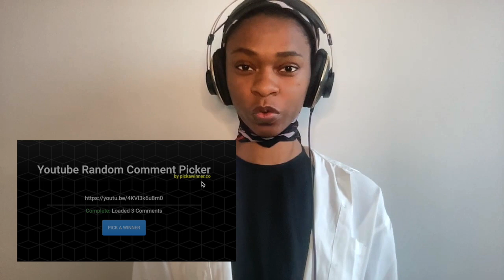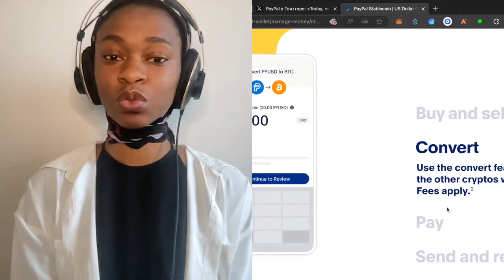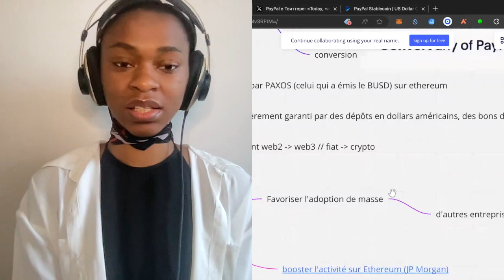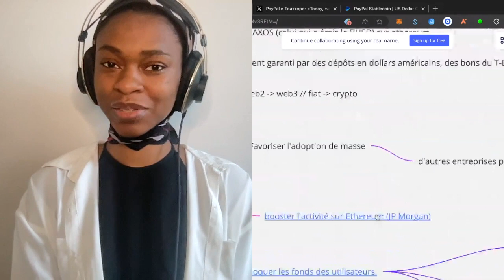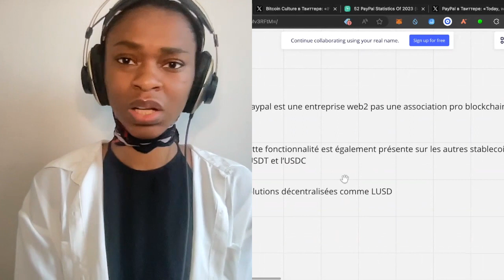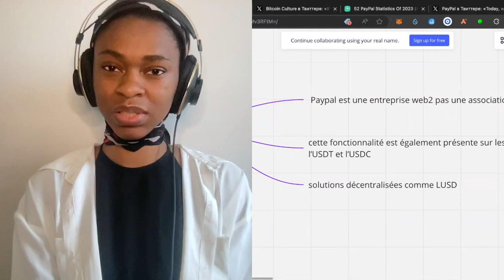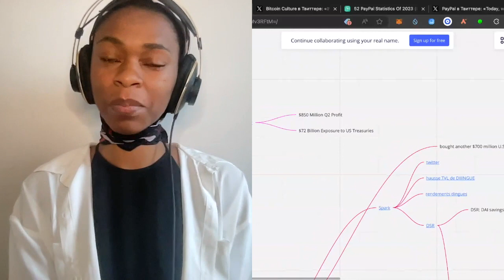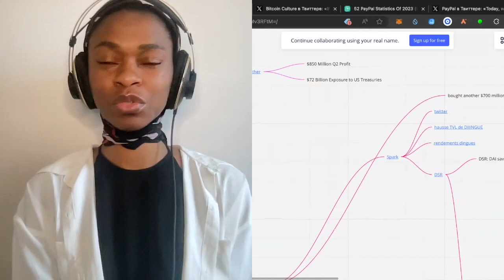STABLECOIN PAYPAL (PYUSD): RÉVOLUTION OU ARNAQUE?